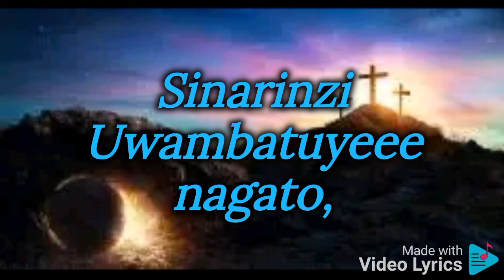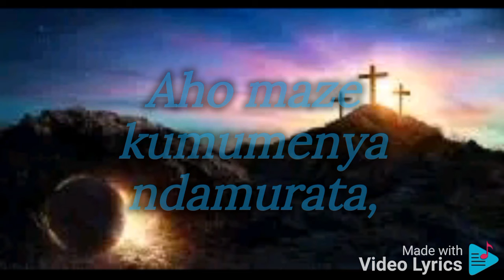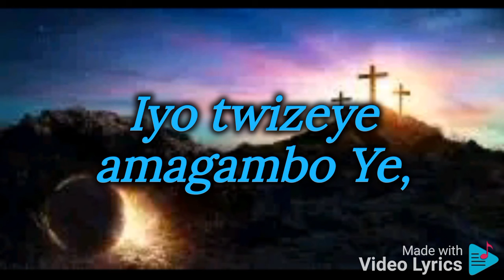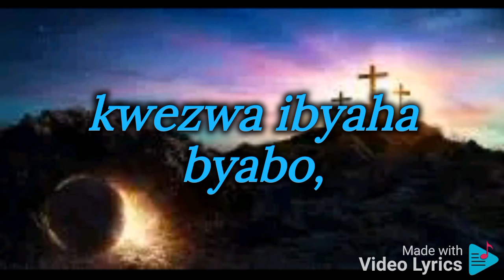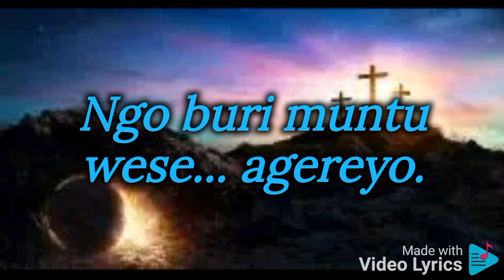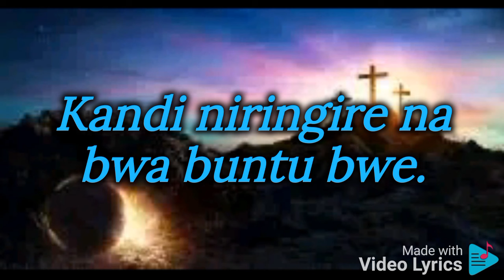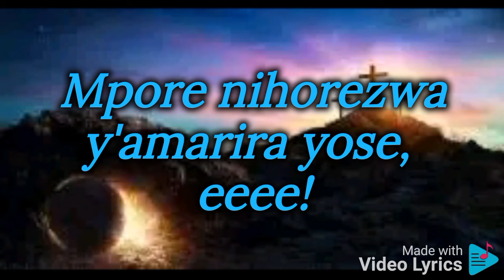KERA NARI MU ISAYO By Horebu-EMLR Kibingo